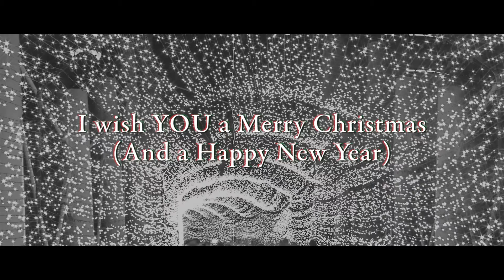[demo]I wish a Merry Christmas to you(and a Happy New Year)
這是前年12月的時候錄的一首小品創作，一直沒有很正式地發表，當時想說只是臨時起意在家哼哼幾句，填了簡單的詞而已，也錄了一個版本，不過後來沒有正式地發佈。今年聖誕節前夕才突然想起，於是非常臨時地平安夜當晚，加緊速度錄音，吉他除了原本的Finger和泛音外，多加了一些編曲補足最初的Vocal編製。因為非常臨時，只來得及錄好音檔，影像就用照片代替吧！將這首demo在這個平安夜裡送給大家，雖然不是什麼厲害的歌，唱得、彈奏得也沒有什麼技巧可言，還是希望大家聽了能有暖暖的感覺。祝大家聖誕快樂囉！

作詞：John Liao
作曲：John Liao

▋Cover

▋Unbox

▋Vlog

Vocal + AG : John Liao
Recording Engineer : John Liao
Mixing Engineer : John Liao
Video Director : John Liao

I'm John Liao from Taiwan, interested in singing, playing guitar, traveling and photography. Hope you enjoy this cover video.

ボーカル + ギター：John Liao
録音：John Liao
ミキシング：John Liao
ビデオディレクター：John Liao

私は台湾からジョンです。趣味は歌うこととギターを弾くことと旅行と写真撮影です。このカバービデオを楽しんでほしいです。このチャンネルのより多くのビデオを見たいのであれば、 "登録済み"ボタンを押してください、ありがとうございます！